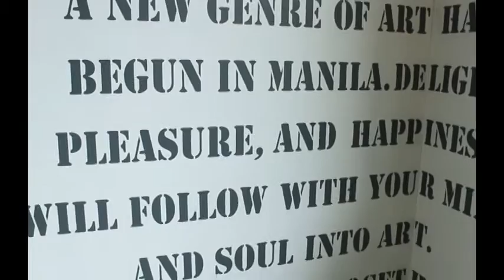RTVP 2015 Explanatory Report: Art In Island Museum